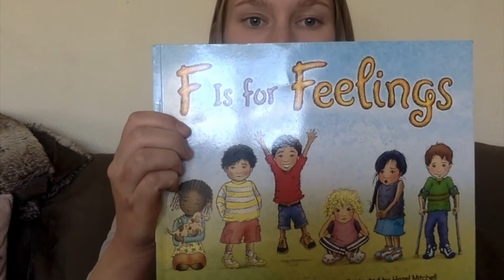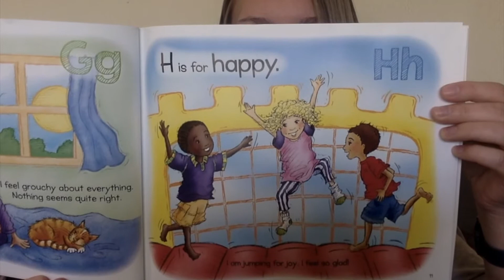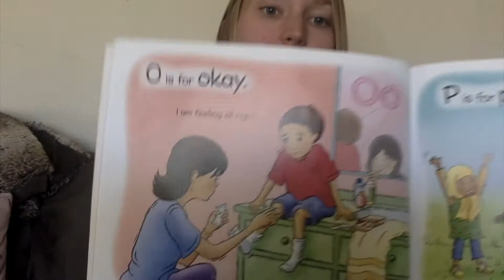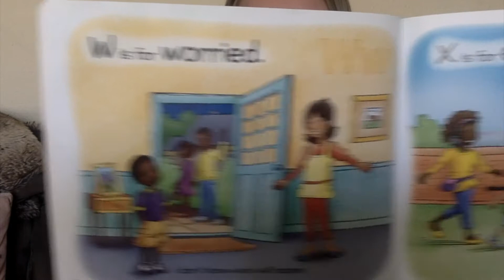F is for Feelings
F is for Feelings by Goldie Millar and Lisa Berger